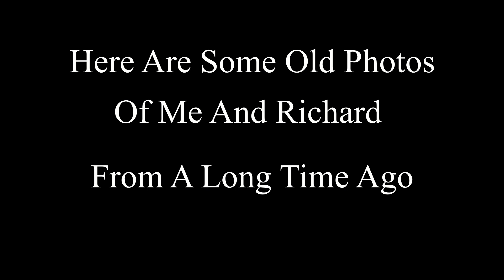Guess who Got on Stage!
Vlog 44:  Our lasts day in Colorado Laura had wonderful concert and i was even apart of it, then we got to see my old friend Richard! and now we are home